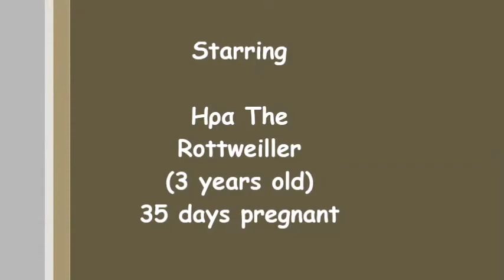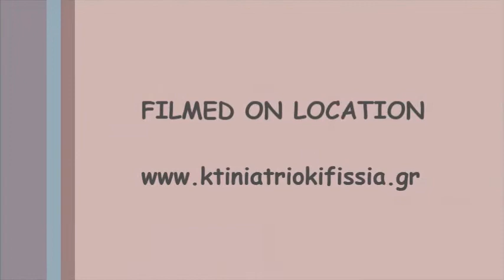dog neutering pregnant